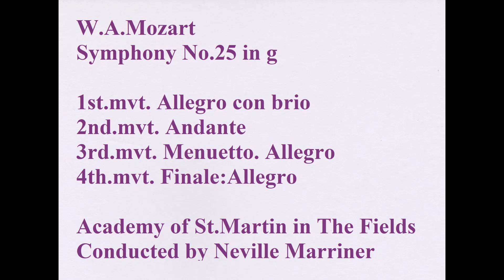モーツァルト 交響曲第25番ト短調 マリナー指揮アカデミー室内管弦楽団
交響曲第25番作曲250年。
「アマデウス」に捧ぐ。